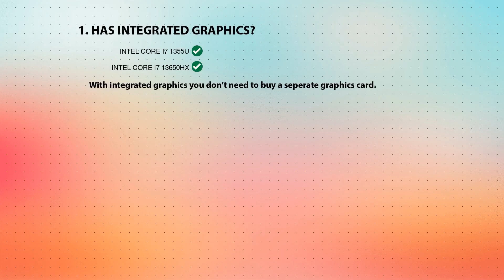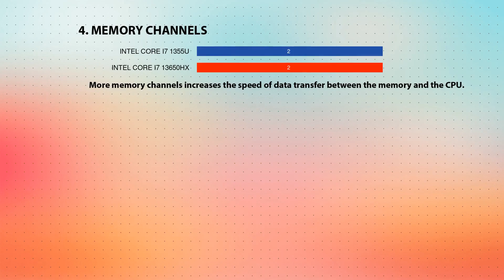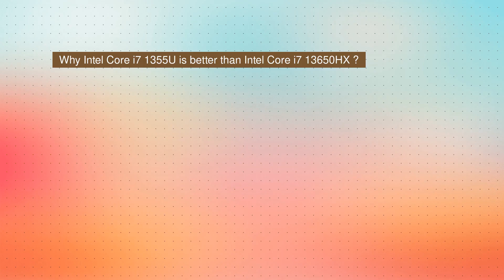INTEL Core i7 1355U vs INTEL Core i7 13650HX Technical Comparison